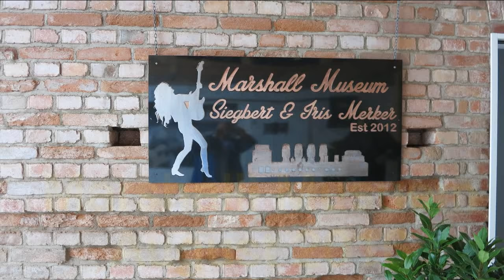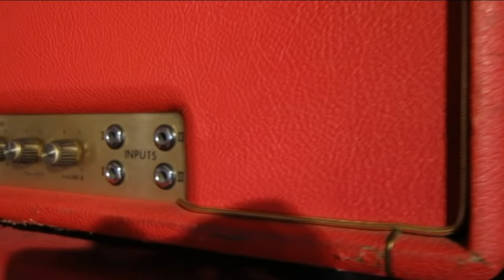Marshall Museum Tour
This video was taken at the Marshall Museum in Friedland Germany on August 19th, 2016. The video shows many of the vintage Marshall amps from over the years.

The museum was set up for a wedding reception and later that evening four great bands played there. All the amps seen in the video are 100% functioning, there is no other place on earth where a guitarist can sample every classic and vintage Marshall at full volume. Highly recommend a visit.